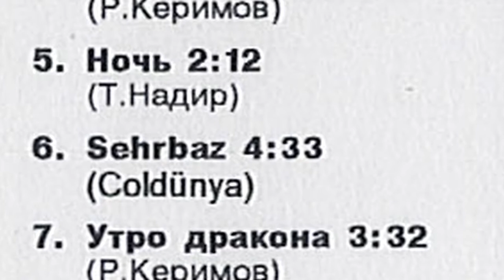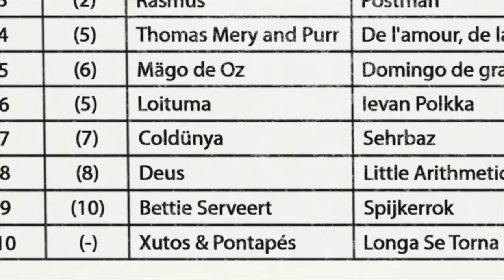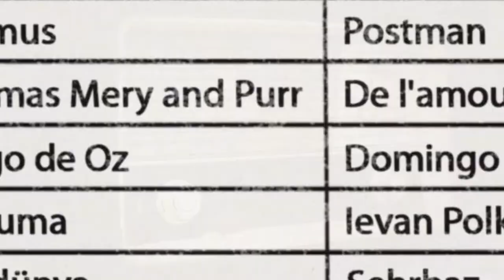COLDÜNYA. Sehrbaz. 25 il